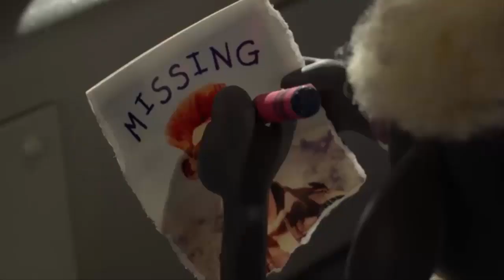MLG Shaun the Sheep Movie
The third edition to my MLG montages...

I own no rights to any music/images used